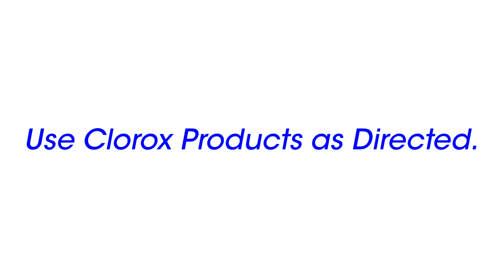Clorox New Radio Commercial (2024)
Start Cleaning with Clorox

Use Clorox Products as Directed!

ThouShallNotSteal (Exodus 20:15)
HuwagMagnakaw (Exodus 20:15)